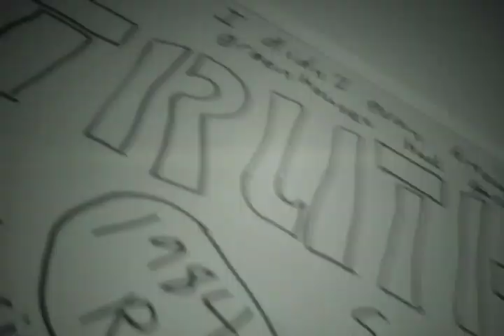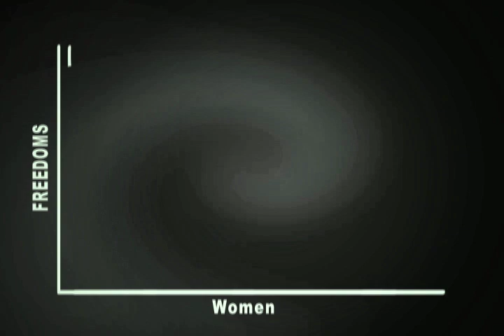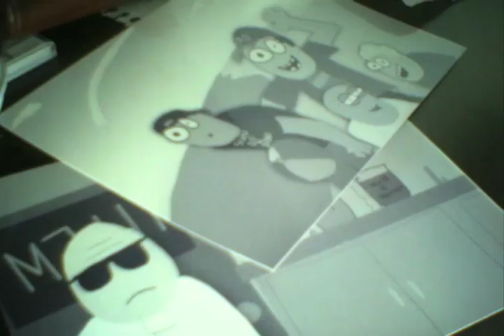Things They Would Rather You Not Find Out About!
Is the government always in your business? It's more of a problem then you think...